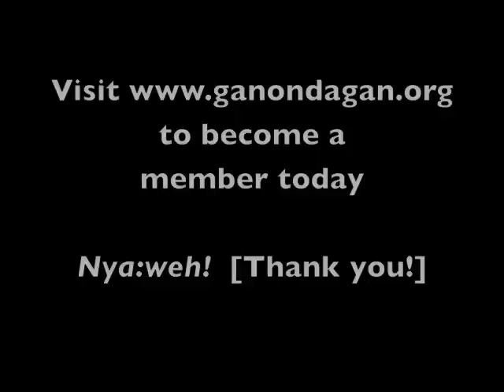Special Message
Special message from G. Peter Jemison and the Friends of Ganondagan.